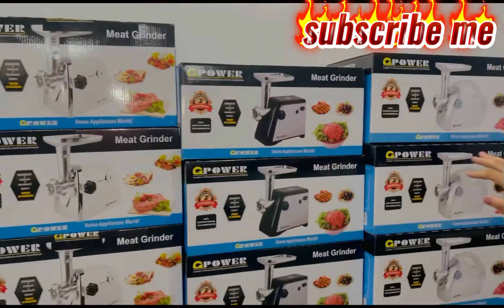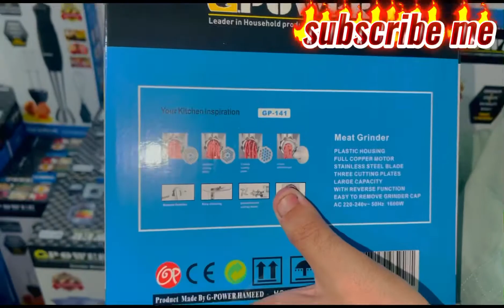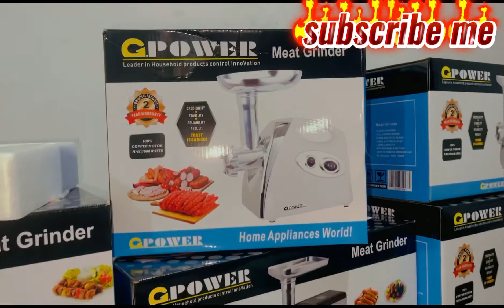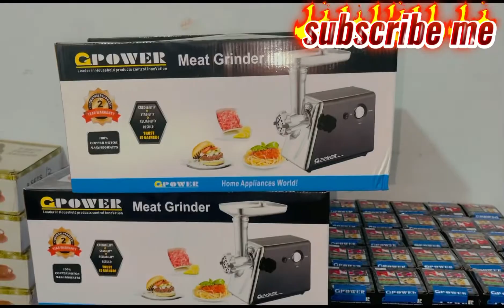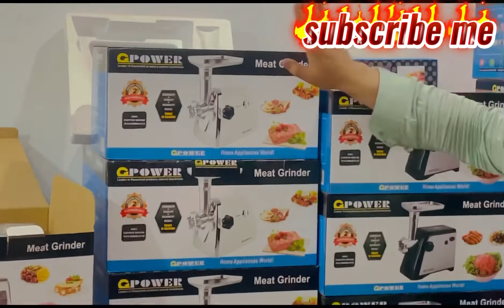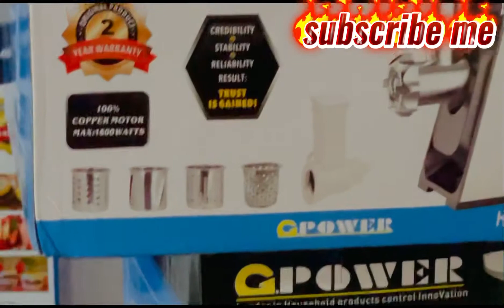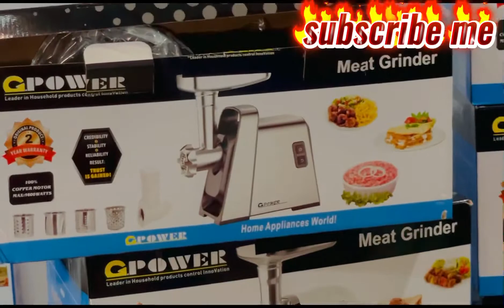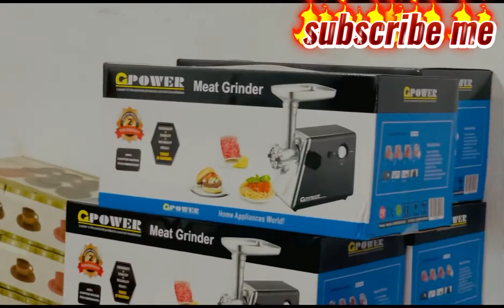Best power full Meat Grinder | Chopper Hand blender |Lahore Electronic | Pakistan Electronic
All company meat grinder
Houses ki All Products majood hi

All Pakistan delivery Available